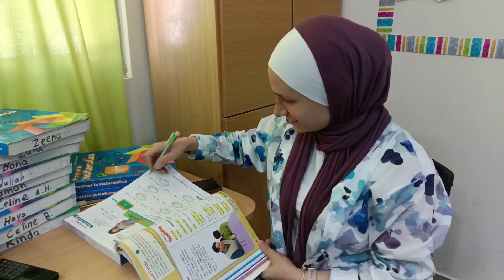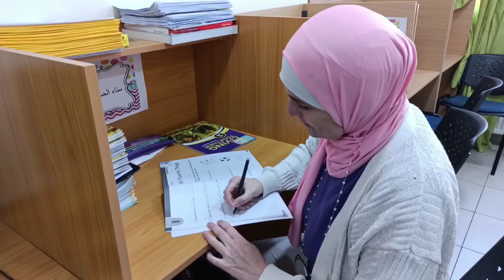يوم المعلم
قسم الأساسية الأولى 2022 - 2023